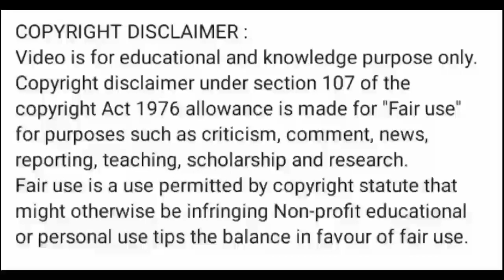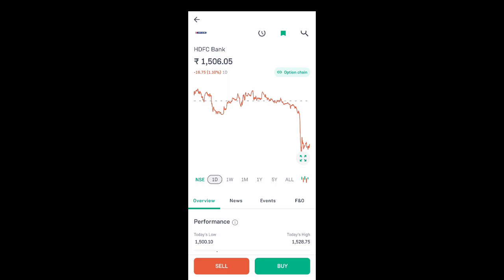hdfc bank share news today l hdfc bank share price today l hdfc bank share news l hdfc bank share